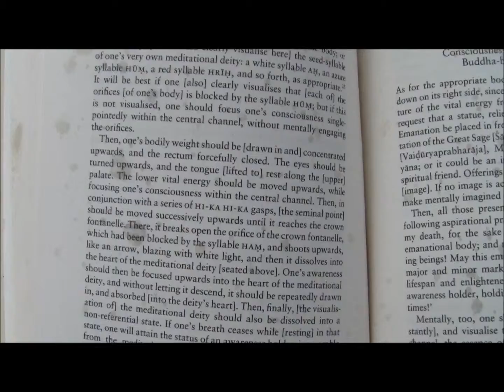My Greenhouse Contemplation: Tibetan Book of The Dead and Rain.